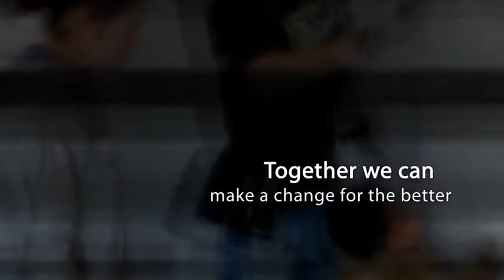One Small House Community Health Center Project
In the town of Ejidos, Mexico there are 1,500 families whose main access to medical care is in a small trailer. Students from SUNY Downstate along with Mexican and American volunteers are preparing to change that. From December 26 - 31, 2010 they will construct a community health center in this same town. The new health center will offer primary care, pediatris, prenatal care and health education to the community. All these services will be offered for free. We can only do this with your help, as a team we need to raise $40,000 to build this center. One Small House is partnering with Las Damas de San Diego to make this happen.